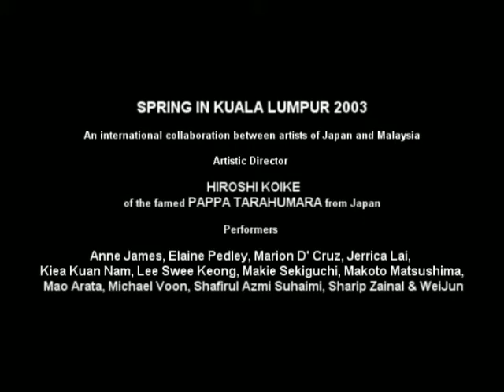A TASTE of SPRING IN KUALA LUMPUR - WEIJUN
An international collaboration between artists of Japan and Malaysia
Artistic Director - HIROSHI KOIKE of the famed PAPPA TARAHUMARA from Japan

Performers - Anne James, Elaine Pedley, Marion D' Cruz, Jerrica Lai, Kiea Kuan Nam, Lee Swee Keong, Makie Sekiguchi, Makoto Matsushima, Mao Arata, Michael Voon, Shafirul Azmi Suhaimi, Sharip Zainal & Wei Jun

17 - 21 Sept 2003 The Actors Studio Bangsar

Japans leading director, Hiroshi Koike will bring you to the unique, strange world.

Performers from his world-renowned theatre company Pappa Tarahumara, will work with 10 of Malaysias most dynamic actors and dancers in this breathtaking synergy of dance, theatre and multimedia.

Since its foundation in 1982, the company Pappa Tarahumara has offered unique spectacles under the direction of Hiroshi. Their work is characterised by its oriental sense of time and motion. Performers, stage objects, music, lighting, and costume all play equally important roles in their productions, and it is when all these elements become one that the spectacle starts generating its own poetry.

Pappa Tarahumara productions try to liberate themselves from meaning, leaving members from the audience free to control their own imaginations. At present, in order to achieve a universality that transcends national borders, Pappa Tarahumara hopes for an interchange of ideas among artists from all over the world.